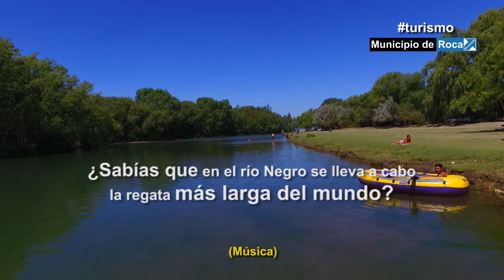Brazo Verde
TURISMO EN EL ÁREA PROTEGIDA: BRAZO VERDE
En la propuesta para hoy te mostramos un ambiente dinámico que ofrece la posibilidad de identificar
la más variada vegetación.
Por el traslado de semillas a través del agua o gracias los animales, podemos observar a lo largo del
paisaje: retamas, rosa mosquetas, crataegus, mimbres y sauces.
Acompañanos, en este paseo virtual por el Brazo Verde!